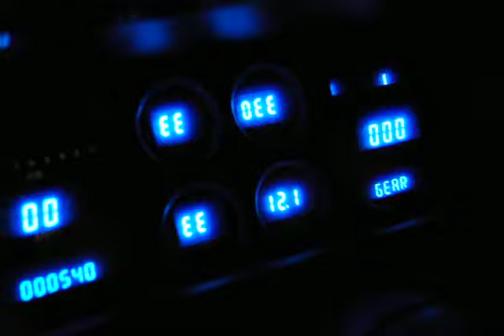84 Elco "Brown Sugar 2.0" Dakota Digital Gauges Part 1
Installed my dakota digital gauges today and wired up the high beam indicator, turn signals, tach, and dimmer switch.